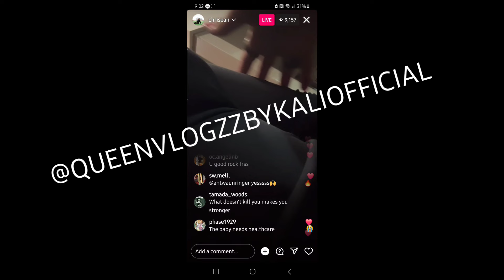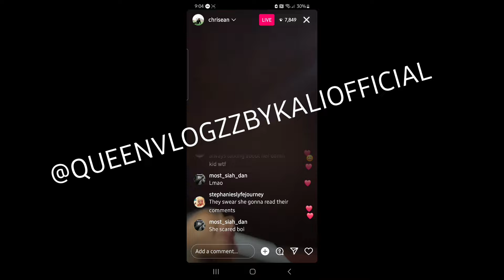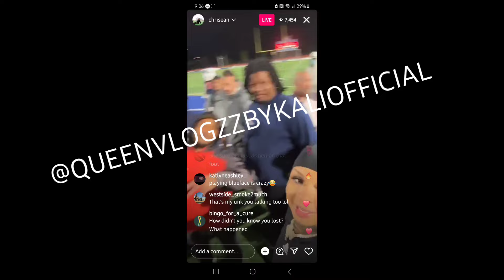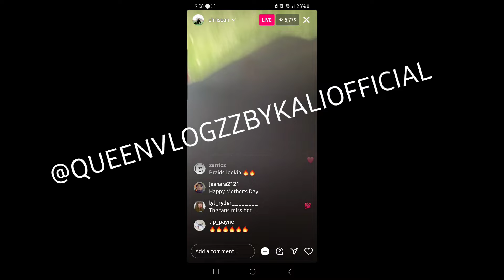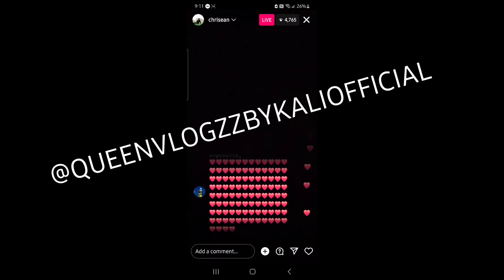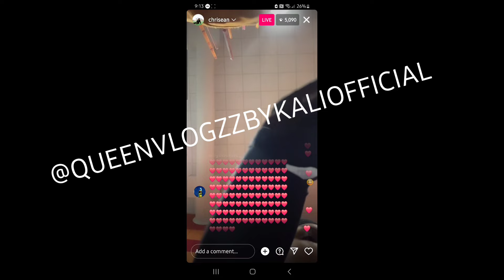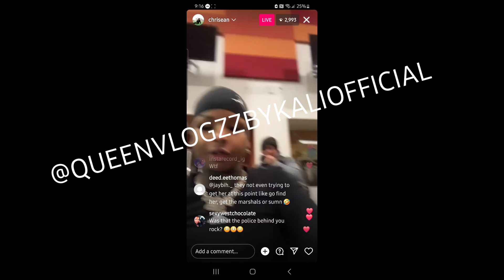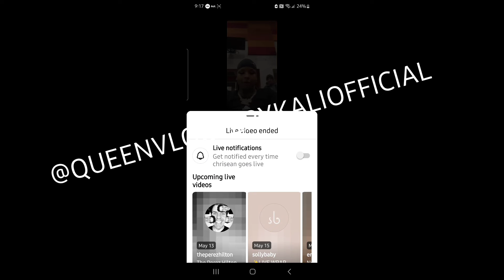cops waiting for chrisean after football game| chrisean says she hates her fans...